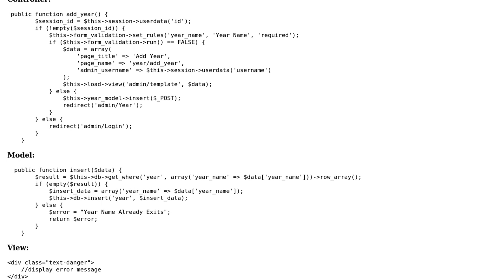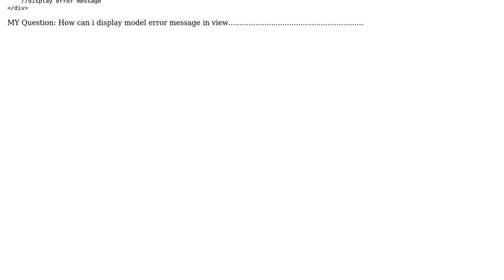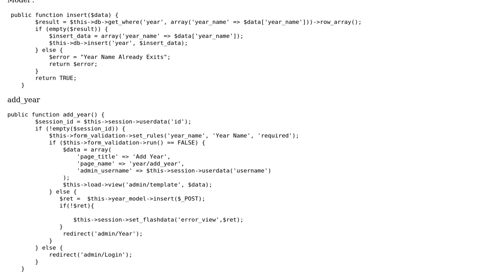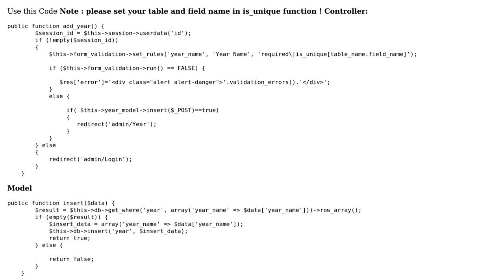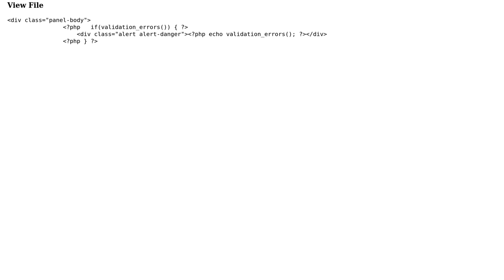How can i display error messages in CodeIgniter? (2 Solutions!!)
How can i display error messages in CodeIgniter?

With thanks & praise to God, and with thanks to the many people who have made this project possible! | Content (except music & images) licensed under CC BY-SA | Music | Images & others | With thanks to user Manish sharma user kishan123 user AmmyTech and the Stack Exchange Network Trademarks are property of their respective owners. You are responsible for your own actions.